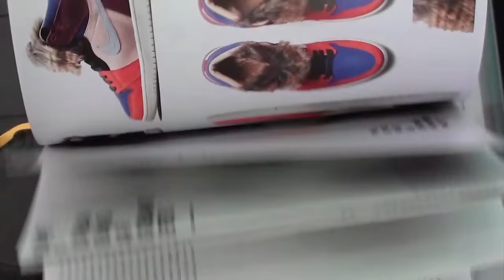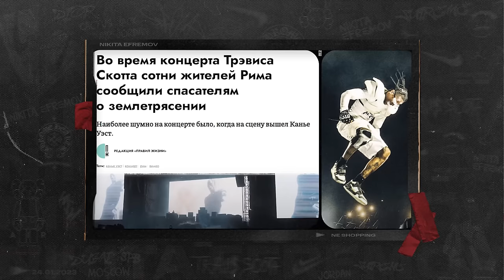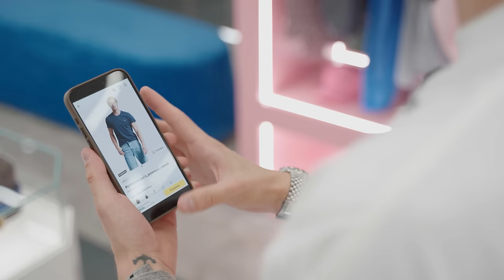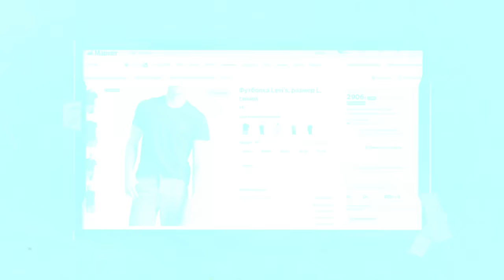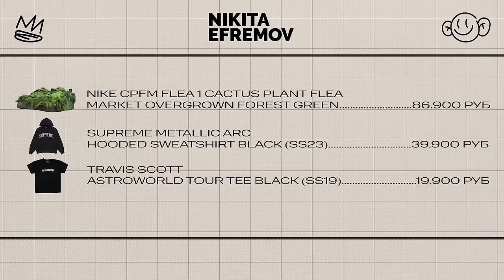NE SHOPPING: Оксана Самойлова и Джиган | Собрались всей семьёй в магазине NE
Гарантированные скидки до 30% с Альфа-Картой на Яндекс Маркете. Покупайте выгодно

Сегодня к нам на шопинг пришла почти вся семья Джигана! Вместе с Оксаной Самойловой мы посмотрим на редкие пары кроссовок и поможем детям собрать новые луки.

*Адреса магазинов:*

- Москва, Петровка, 15с1
- Москва, универмаг «Цветной», 2 этаж
- Санкт-Петербург, Невский проспект, 150
- Дубай, Mall of the Emirates, 1st floor

00:00 - Начало
01:49 - Детский стенд
03:09 - New Balance
03:52 - Землетрясение во время концерта
05:24 - Пора готовиться к Новому Году!
06:44 - Встретились с Drake
08:32 - Nike Dunk Low и Nike Jordan
09:37 - Как воспитываешь детей?
13:12 - Детский YouTube-канал
14:44 - Челлендж с закрытыми глазами
15:37 - Встретились с Джиганом
17:30 - Мерч Travis Scott
18:36 - Итоги